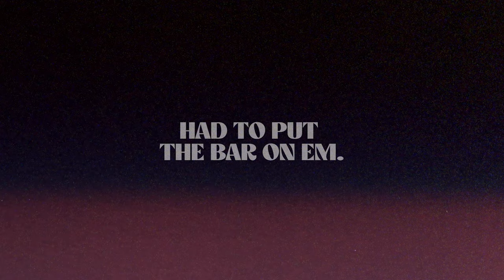Summertime Yellowtail & Bluefin Fishing // Mavriksportfishing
Jumped on the boat with my buddy James who captains Mavriksportfishing Freeman Boats.  We targeted yellowtail on kelps and bluefin on breezers with bait and caught one with the spreader bar.